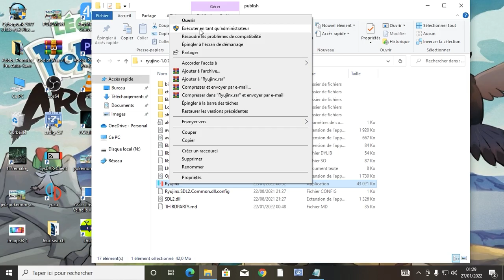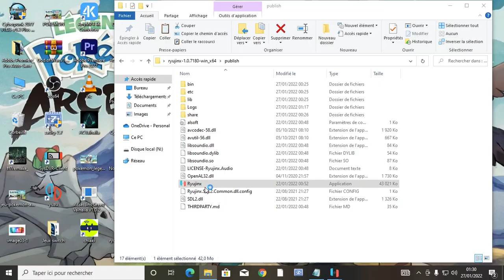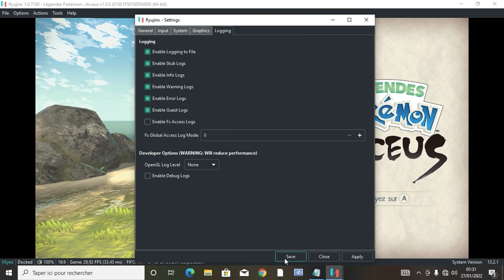TUTO - RYUJIINX EMULATEUR SWITCH 100% SÜR 🔥🔥LÉGENDES POKÉMON ARCEUS sur PC en 2022 - best setting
GTX 1050 TI - i5 16 GB DE RAM

FR/ Jouer a Pokémon Légendes : Arceus  sans problème sur votre PC avec l'émulateur Ryujiinx améliore avec la dernière version de Firmware 13.2.1 Nintendo switch.

2. Ouvrir le dossier ryujiinx dans l'émulateur et copie tous les dossier ryjiinxcrack pour remplacer les anciens fichiers, voici le lien du fichier

ENG/ Play Pokémon Legends: Arceus smoothly on your PC with Ryujiinx emulator upgraded with the latest Nintendo switch Firmware 13.2.1.

2. Open ryujiinx folder in emulator and copy all ryujiinxcrack folder to replace old files, here is file

Ryujiinx # PokémonLegends:Arceus